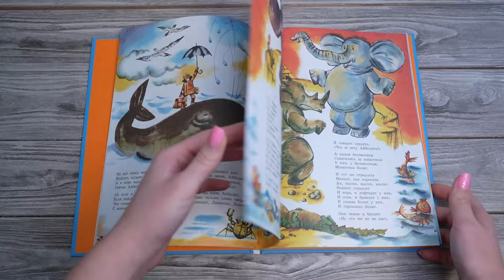Листаем книгу "Айболит. Сказки. Рис. В. Курчевского"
В книгу вошли две сказки К. Чуковского: «Айболит» и «Мойдодыр». Иллюстрировал издание художник-мультипликатор, режиссёр мультипликационного кино Вадим Курчевский. Вместе с этим он рисовал произведения С. Маршака, С. Михалкова, С. Прокофьевой и других классиков детской литературы. Яркие, динамичные картинки подчёркивают жизнерадостность сказок К.Чуковского.
Для детей до 3-х лет.